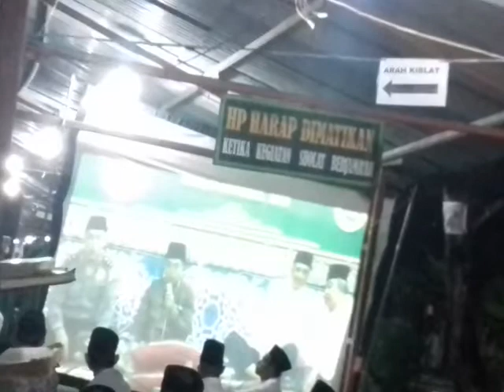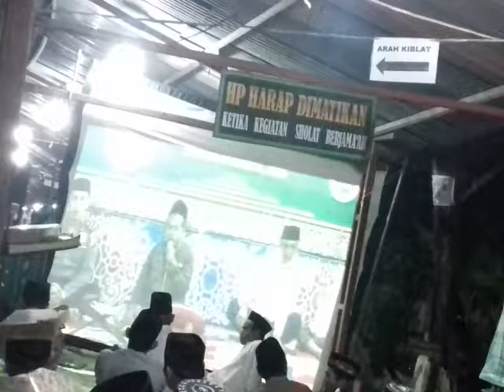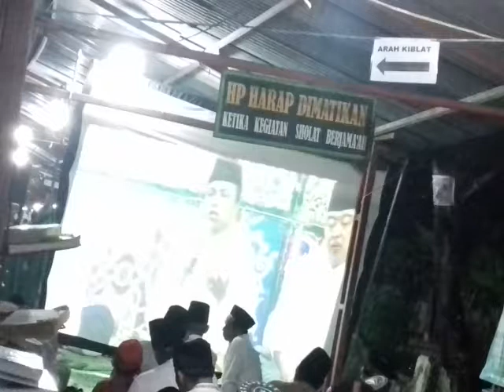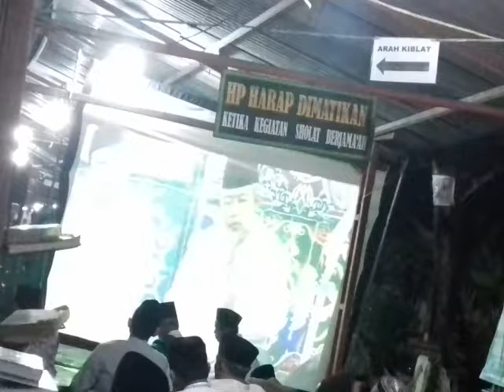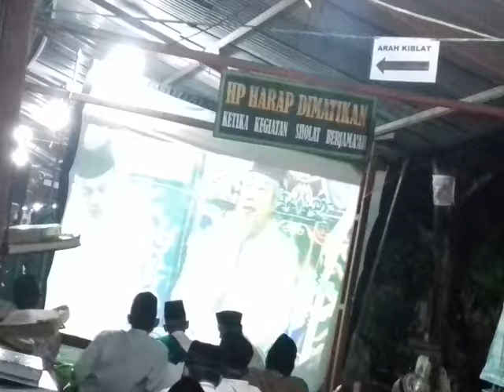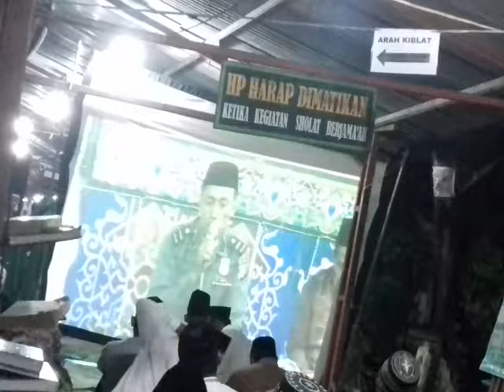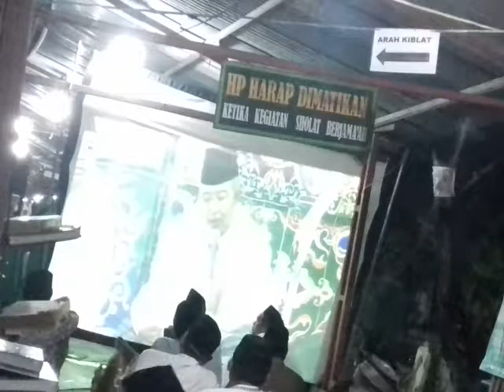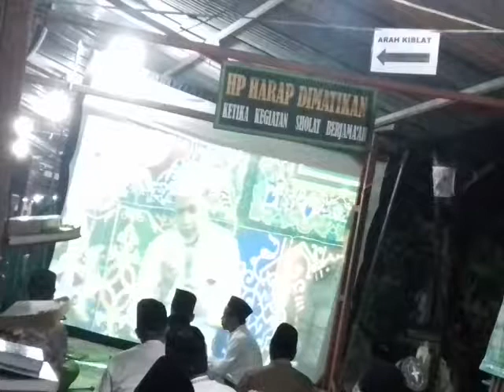Simaan Rebu Pahing MANTAB di Cekok, Babadan,Ponorogo